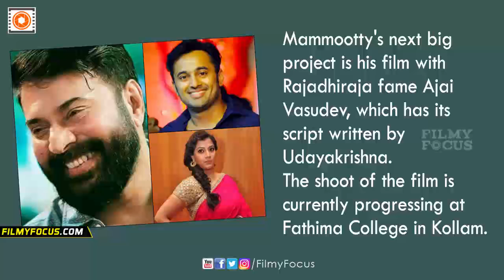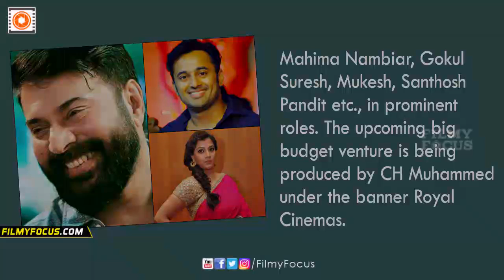Mammootty Ajai Vasudev Movie An Interesting Update - Filmyfocus.com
Mammootty Ajai Vasudev Movie An Interesting Update